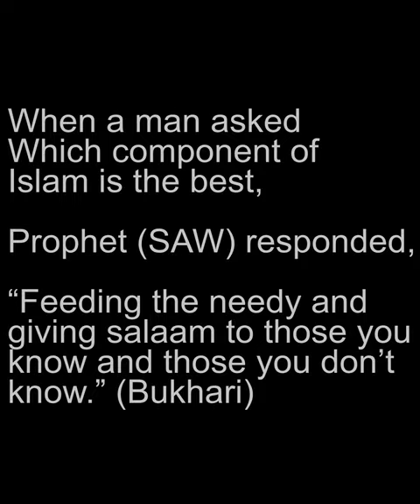If Bosses were honest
Wait till the end for twist
Imagine if our bosses would actually realize the value of giving Salam.